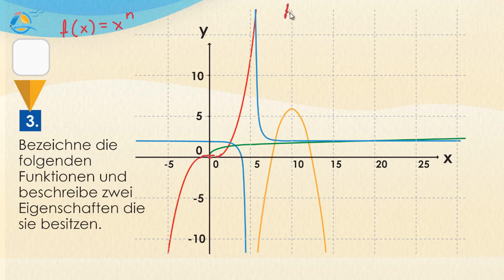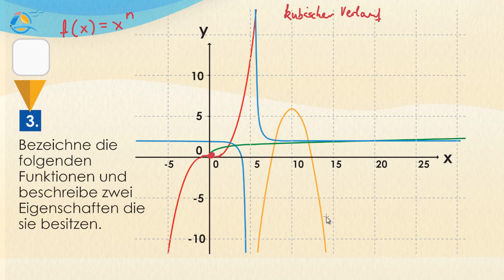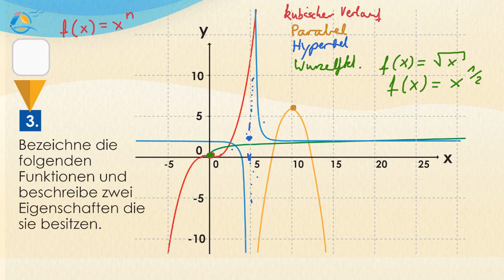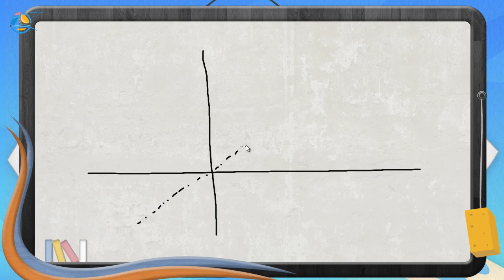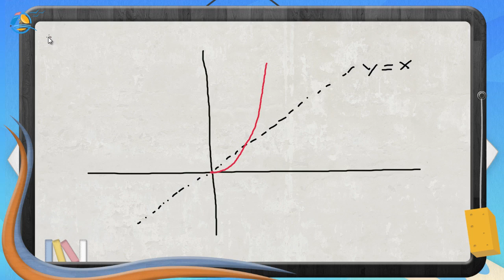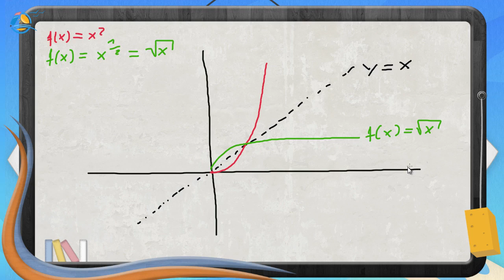Potenzfunktionen || Klasse 10 ★ Übung 3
Bei Funktionen, deren Variable x mit einem Exponenten n versehen ist, spricht man von Potenzfunktionen. Allgemein schreibt man:
f(x)  = x^n
Dabei hängt das Verhalten der Funktion vom Exponenten ab. Die Abhängigkeiten werden in der folgenden Tabelle aufgeführt.
Exponent Funktion Verhalten
Gerade und Positiv  Parabel  Achsensymmetrisch & Scheitelpunkt
Ungerade und Positiv  Kubisch Punktsymmetrisch & Wendepunkt
Gerade und Negativ  Hyperbel Achsensymmetrisch & Polstelle
Ungerade und Negativ Hyperbel Punktsymmetrisch & Polstelle
Positiv kleiner 1 Wurzel Gespiegelte Potenzfunktion an y=x

Jede Potenzfunktion kann mit Hilfe der „Scheitelpunktform“ verschoben werden. Bei jeder Funktion verschiebt sich der für die Funktion charakteristische Punkt.
f(x)= a(x-u)^n  + v

Um welche Typen von Funktionen handelt es sich bei den folgenden Graphen?

Bei allen Kurven kann man sich das globale Verhalten anschauen.
Als Erstes fällt bei der roten Funktion auf, dass eine Polstelle an der Stelle x=0 entsteht. Deshalb muss es sich um eine Hyperbel handeln. Außerdem ist diese Funktion achsensymmetrisch, weshalb ein gerader Exponent vorhanden sein muss. Also ist es z.B. eine Funktion der Form: x^(-2)   x^(-4)   x^(-6)…
Die grüne Funktion ist eine Parabel, da sie achsensymmetrisch ist und ihren Scheitelpunkt bei (0 ; 0) besitzt. Ein sehr flacher Verlauf in der Nähe des Scheitelpunkts lässt auf einen höheren Exponenten schließen: x^4   x^6   x^8…
Der Verlauf der blauen Kurve ist punktsymmetrisch. Da zusätzlich ein Wendepunkt (im Speziellen ein Sattelpunkt) vorliegt, handelt es sich um eine Funktion mit ungeraden, positiven Exponenten: x^3   x^5   x^7…
Bei der gelben Funktion handelt es sich um eine Wurzelfunktion. Sie  ist eine Spiegelung zur grünen Kurve an der Geraden y=x
Beispiel: x^(1/4)   x^(1/6)   x^(1/8)… bzw. ∜x   √(6&x)   √(8&x)

„Schaue dir den Verlauf der Kurven für große x-Werte an, damit du das globale Verhalten besser sehen kannst.“